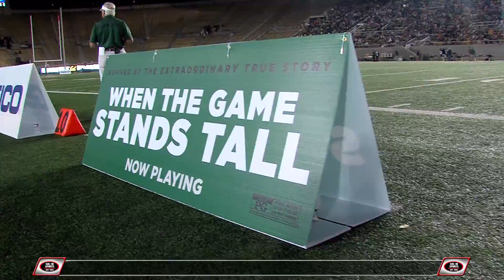De La Salle VS Jesuit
B-1 TAYLOR

DE LA SALLE QB ANTHONY SWEENEY OUT THIS GAME AND IN COMES CHRIS VANDERKLUGT... AND RIGHT OFF THE BAT HE'LL DIVE INTO THE ENDZONE FOR A 14-NOTHING LEAD EARLY IN THE FIRST.

NOW FOR SOME DE LA SALLE DEFENSE... ANTOINE CUSTER AT D-B COMES AROUND THE RIGHT CORNER AND HE GETS THE SACK...

THEN VANDERKLUGT GOES TO THE AIR... SAN PHILLIPS ON THE RECIEVING END... 21-NOTHING DLS

NOW CHECK THIS OUT... SPARTAN DEFENSE PLAYING WELL BUT JESUIT MAKES IT HAPPEN HERE... COLE BROWNHOLTZ PASSING... DEFLECTED INTO THE ARMS OF CHRISTIAN DYER... THAT DRIVE WAS STALLED..

THEN ON THE NEXT MARAUDERS POSSESSION IT'S DLS DOING THEIR THING... AND THEIR THING IS SCORING... A LOT. CAMERON LIS-AH-RUE STEPS IN FRONT OF THE PASS AND A DUDE WITH THE NUMBER 65 IS GONNA SCORE!... THAT MAKES IT 28-NOTHING...

AND RIGHT BEFORE HALFTIME JEVARI ANDERSON PUTS AN EXLIMATION POINT ON THE HALF... EXLIMATION POINT!

DLS SO GOOD THEY SHOULD MAKE A MOVIE ABOUT THEM... OH YA... THEY DID... IT'S OUT...

2ND HALF WENT A WHOLE LOT LIKE THE FIRST... NOT TO GIVE YOU THE SPOILER OR ANYTHING... BUT... YA... ANTOINE CUSTER SCOOTS ACROSS THE GOALINE...

BACKUPS ARE IN NOW BUT IT MAKES NO DIFFERENCE TO THE MACHINE THAT IS THE DE LA SALLE SPARTANS... NICK LOPEZ WITH THE LONG RUN HERE AND IT'S 49 TO NOTHING...

BUT JESUIT BEGINS THEIR COMEBACK LATE! THAT'S ACTUALLY NOT TRUE... I MADE THAT UP... INSTEAD, RIGHT HERE IT SAYS, LOPEZ WITH ANOTHER LONG TOUCHDOWN... WE'LL JUST STICK TO THE SCRIPT... AS DOES DE LA SALLE... 63-NOTHING FINAL SCORE AS THE SPARTANS START THEIR BACKUP QB BUT CHRIS VANDERKLUGT MAKES A DAY OF IT...